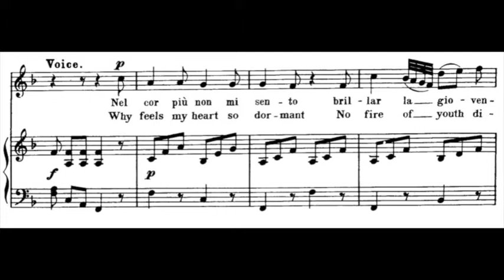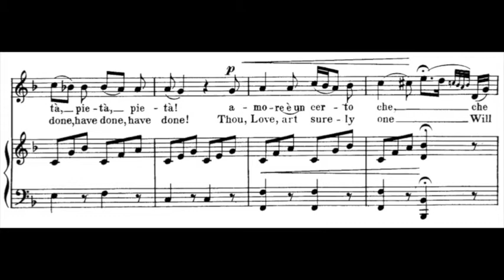G. Paisiello Nel cor più non mi sento Karaoke Medium Voice Pianopal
G. Paisiello - Nel cor più non mi sento
From the opera La Molinara
medium voice

Music score is included in the video to accommodate  the singer.

violin-piano duo